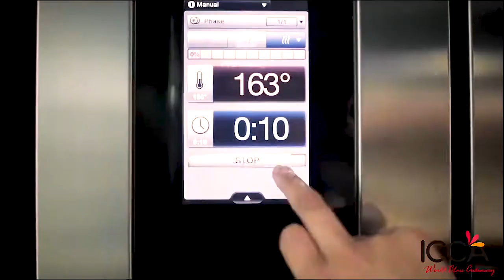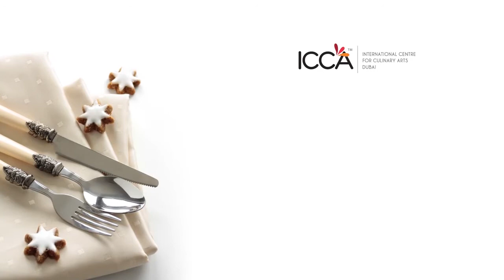Christmas recipe 2020 - Pumpkin and Walnut Swiss Roll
Pumpkin & Walnut Swiss Roll

Pumpkin & Walnut Swiss Roll is a delicious and fresh take on the good old Swiss rolls, filled up with the goodness of cream cheese and warm spices of the season.

A World Class Culinary Learning Experience awaits you here!

Established in 2005, the International Centre for Culinary Arts - ICCA Dubai, is an internationally renowned vocational education training center, delivering truly world-class professional and personal culinary learning...

Our Programs:

a. Professional Diploma Program
    i. Diploma in Cookery
    ii. Diploma in Patisserie

b. Amateur Certificate Program
    i. Certificate in Cookery
    ii. Certificate in Patisserie

c. Artisanal Courses
    i.   Artisan Bread - Learn the Art of Bread Making…
    ii.  Artisan Chocolate -  Learn the Art of Chocolate Making…
    iii. Artisan Sugarcraft - Become an Accomplished Cake Decorator & Sugarcraft Artist…
    iv.  Artisan Gelato - Artisanal Gelato Training at its Best!
    v.   Artisan Pizza -  Authentic Italian Pizza Making…
    vi. Barista Skills - Perfect the Art of Coffee Making…
    vii. Dry Mixology & Bartending - Cocktail Zero! Get the Art to Mix Right…

Study & Work in Dubai(Available only with Diploma Programs)
Industry Internship & Work Experience Placement (IWEP) in the best Hotels and Restaurants in Dubai, UAE. assisted by us.